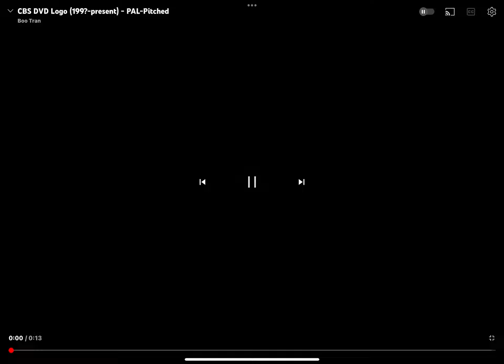CBS DVD Logo (1995-present) PAL Pitched (REMASTERED)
Same with this one. The audio was fine, but I didn’t give credit. Credit to Boo Tran.